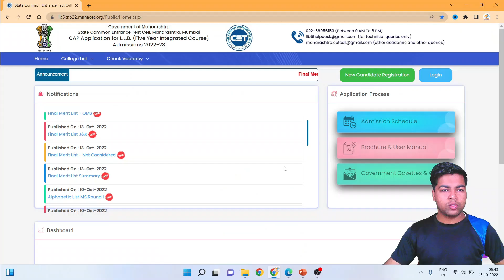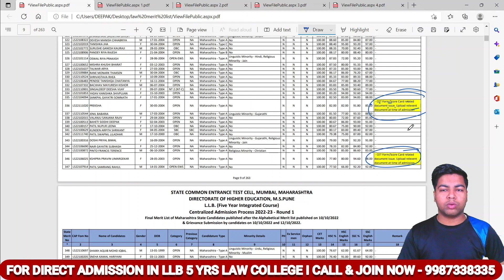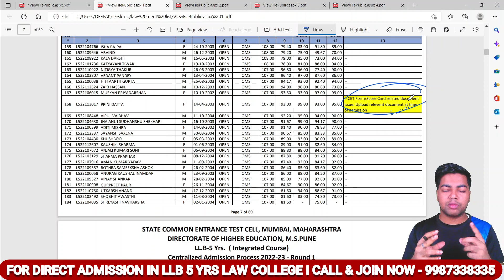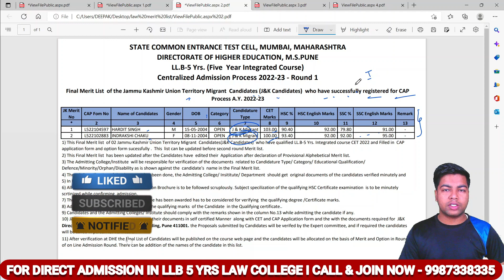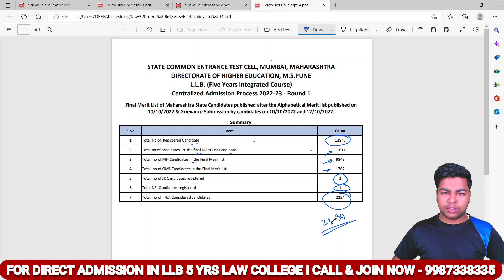MAH LAW CET 5 YRS 2022 I CAP ROUND, CAP ROUND 1 FINAL MERIT LIST OUT !!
IN THIS VIDEO I HAVE DISCUSS ABOUT  MAH LAW CET 5 YRS 2022 I CAP ROUND, CAP ROUND 1 FINAL MERIT LIST OUT !!